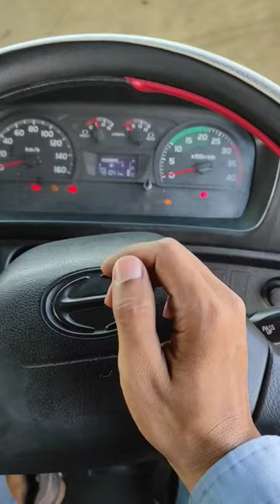Review Klakson Di Truck Engkel